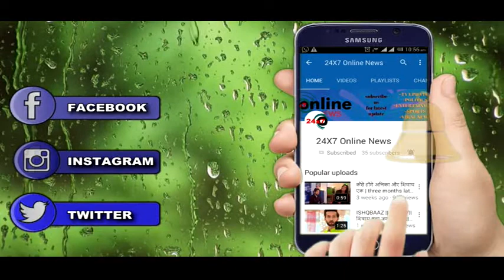NAAMKARAN: क्यों रोई अवनि 'ALI' की बाहो में